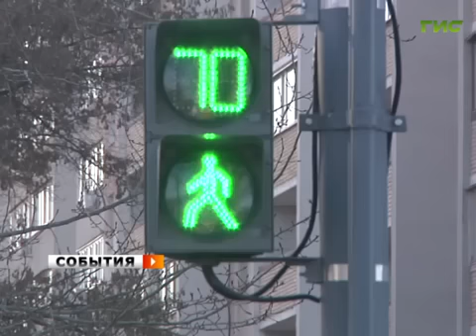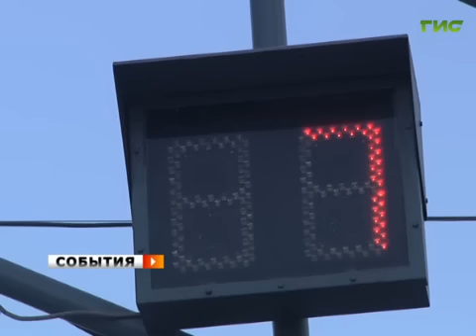Новый светофор на перекрестке Кирова и Нагорной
О его необходимости говорили давно - перекресток славится своей аварийностью. Но пришлось пойти на компромисс и убрать один пешеходный переход через проспект Кирова. Почему возникла такая необходимость, узнавал наш корреспондент.